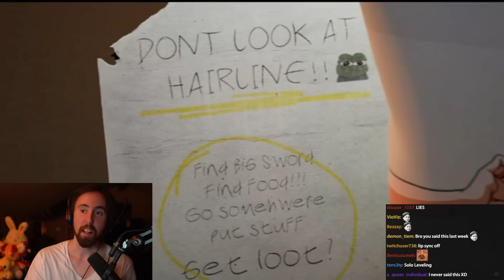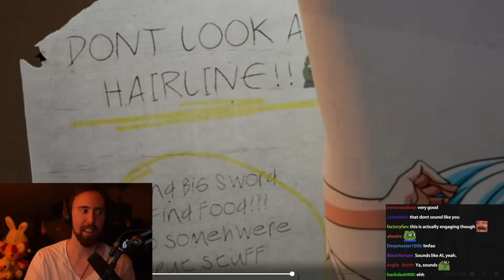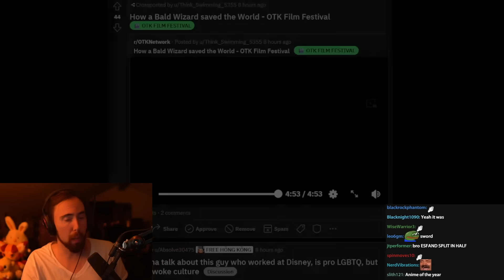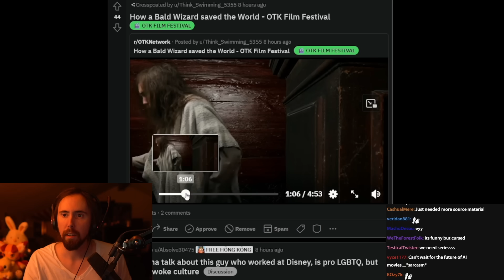How A Bald Wizard Saved The World